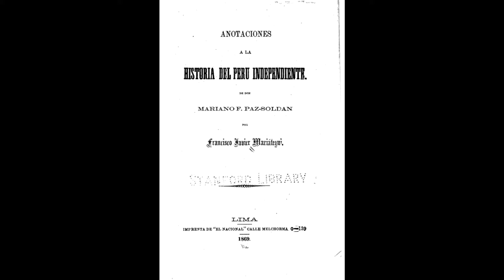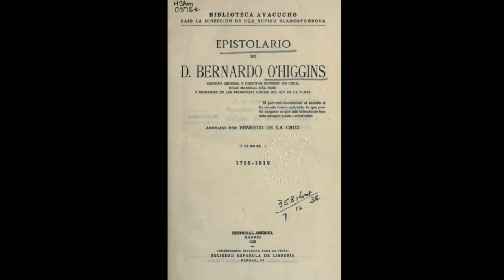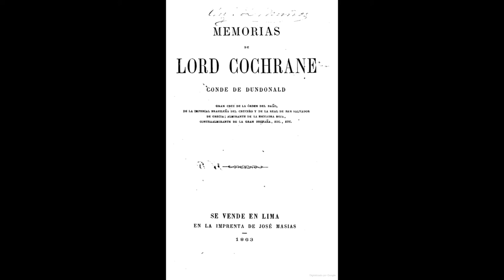EL IMPERIO MARÍTIMO CHILENO DE COCHRANE Y O'HIGGINS 🇨🇱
Durante las Guerras de Independencia Hispanoamericanas Thomas Cochrane y Bernardo O'Higgins planearon, entre 1818 y 1822, la creación de un Imperio Marítimo chileno que incluyera El Callao (Perú), Guayaquil y las Galápagos (Ecuador) y las Islas Filipinas españolas, aunque finalmente el proyecto no se materializó.
During the Spanish American Wars of Independence Thomas Cochrane and Bernardo O'Higgins planned, between 1818 and 1822, the creation of a Chilean Maritime Empire that would include El Callao (Peru), Guayaquil and the Galapagos (Ecuador) and the Spanish Philippine Islands, although eventually the project did not materialize.
Pendant les guerres d'indépendance hispano-américaines, Thomas Cochrane et Bernardo O'Higgins ont planifié la création d'un empire maritime chilien, entre 1818 et 1822, qui comprendrait El Callao (Pérou), Guayaquil et les Galapagos (Équateur) et les îles Philippines espagnoles, bien que finalement le projet ne se soit pas concrétisé.